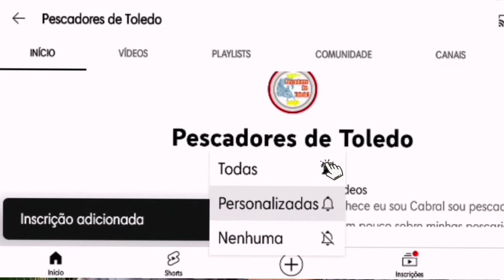Pescaria ponte do rio são Francisco Toledo PR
Olá pessoal sejam todos bem vindos ao nosso canal, epereramos que estejam todos bem, fui pescar na ponte do rio são Francisco na minha cidade de Toledo PR, vídeo curto devido o pouco tempo que tinha e ainda a água está muito fria, o resultado vocês conferem aí no vídeo abraços a todos Deus os abençoe.
Dê uma olhada em Novas calças camufladas de algodão grande tamanho primavera e outono calças casuais masculinas soltas com pés, belas cal por R$73,00 - R$91,00. Compre na Shopee agora!
Grupo de pesca:
Mais um dia de pesca
Gostou do vídeo deixe seu joinha.
Ative o 🔔 de notificações para receber em primeira mão os conteúdos do canal e ficar atualizando nos acontecimentos.
Um abraço a todos Deus os abençoe

Descrição do canal Pescadores de Toledo!
Esse canal é sobre minhas pescarias foi criado para intreterimento para mostrar a realidade de pesca da minha região, também incluso vídeos curtos de felinos, natureza, cachorro e aves. Esperamos agradar a você amigo do canal